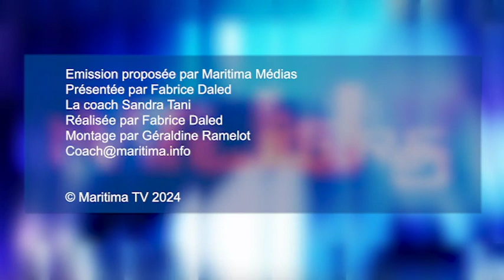Le coach nutri : "Le poisson"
Retrouvez votre coach nutritionniste Sandra Tani, aujourd'hui : "Comment bien choisir le poisson en conserve?"